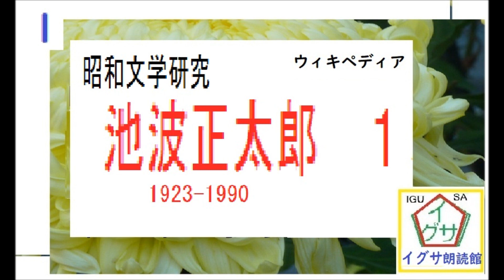昭和の作家, 池波正太郎, 研究序説,１,by,Wikipedia,解説 D.J.イグサ,,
「仕掛人・藤枝梅安,」ご案内,９,人物篇,池波正太郎,,,by,D.J.イグサ,Wikipedia,　10に続く　 師匠長谷川伸
「仕掛人・藤枝梅安,」ご案内,８,人物篇,池波正太郎,,,by,D.J.イグサ,Wikipedia,　９に続く　 師匠、長谷川伸

「仕掛人・藤枝梅安,」ご案内,７,人物篇,池波正太郎,,,by,D.J.イグサ,Wikipedia,　８に続く　 師匠、長谷川伸

「仕掛人・藤枝梅安,」ご案内,６,人物篇,池波正太郎,,,by,D.J.イグサ,Wikipedia,　７に続く　 師匠、長谷川伸
「仕掛人・藤枝梅安,」ご案内,５,人物篇,池波正太郎,,,by,D.J.イグサ,Wikipedia,　６に続く　 師匠、長谷川伸
「仕掛人・藤枝梅安,」ご案内,４,人物篇,池波正太郎,,,by,D.J.イグサ,Wikipedia,　５に続く　 師匠、長谷川伸
「仕掛人・藤枝梅安,」ご案内,３,　池波正太郎,原作,小解説,by,D.J.イグサ,Wikipediaより,　４に続く
「仕掛人・藤枝梅安,」ご案内,２,　池波正太郎,原作,小解説,by,D.J.イグサ,Wikipediaより,　３に続く
「仕掛人・藤枝梅安,」ご案内,１,　池波正太郎,原作,小解説,by,D.J.イグサ,Wikipediaより,
「征南日本丸,」ご案内,１,　作,山本周五郎,※【解説,朗読,】,by,D.J.イグサ

初回,,「お局　お六,」,作,野村胡堂,「銭形平次捕物控,」より,,※朗読,by,イグ３,朗読舎，
全文一挙,「受難の通人,」,作,野村胡堂,「銭形平次捕物控,」より,,※朗読,by,イグ３,朗読舎，

朗読​​​ 歴史ロマン​​
イグ３,朗読舎,は、イグサ、イサナのサブチャンネルで、同一人が朗読・運営しています。フェイクではありません。
連続編集4,「安政三天狗,」第4篇,,作,山本周五郎,※朗読,by,イグ３,朗読舎

連続編集１,「安政三天狗,」第一篇,出立,作,山本周五郎,※朗読,by,イグ３,朗読舎，※以前、朗読したものに音質改善を加えて再編集しました。ご助力に感謝申し上げます。

２・イグ３朗読舎

３・dd朗読苑
４・朗読イオギ
５・朗読新館
６・西荻新生
７・イグサ 朗読新館, 新生, 別邸
イサナ

イオギ
☆,山本周五郎,赤ひげ診療譚,より,,※旧アナログ時代に自宅録音したものを、最新技術で音質改善していただいた改良編集版。

周五郎ニュース